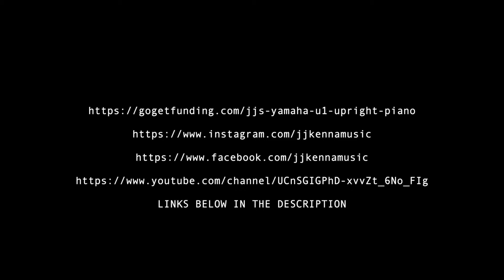Liszt - Hungarian Rhapsody No. 2 - WEEK 1 Progress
This is my progress from Day 2 to the end of Week 1. I started to learn Hungarian Rhapsody on Friday 18th October 2019. Note: The WEEK 1 location is The Piano Gallery in Faringdon.

My goals are:

1. A live performance of Hungarian Rhapsody No. 2 (watch this space for ticket :)
2. To raise money for a Yamaha U1 piano. It's an awesome piano.
3. To get into the Royal College of Music - London
4. To play in the Royal Albert Hall.
5. To inspire people to play the piano.

Feel free to join me on social network for more progress and discussions. See you there.